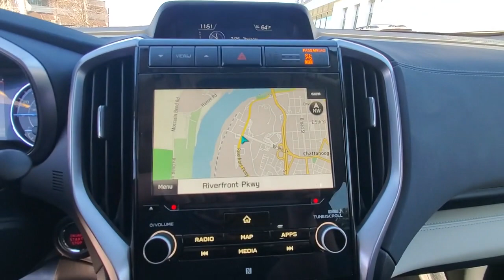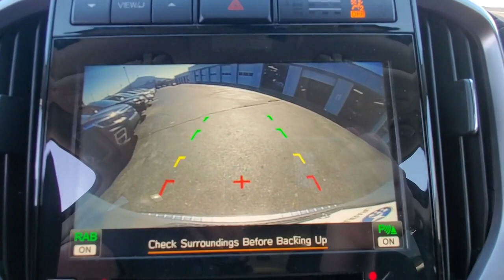2021 Subaru Ascent Chattanooga, Cleveland, Kingston, TN, Huntsville, AL, Kennesaw, GA X418352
Ice Silver Metallic New 2021 Subaru Ascent available in Chattanooga, Tennessee at Crown Subaru. Servicing the Cleveland, Kingston, TN, Huntsville, AL, Kennesaw, GA area.

Crown Subaru
900 Riverfront Pkwy